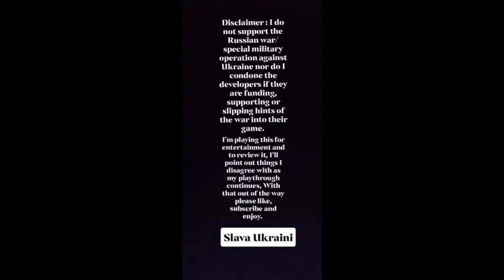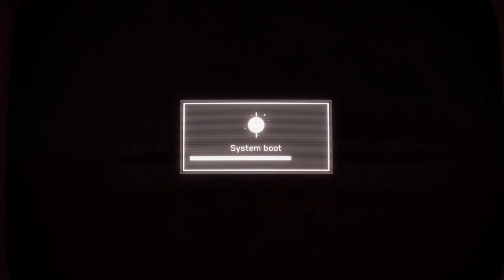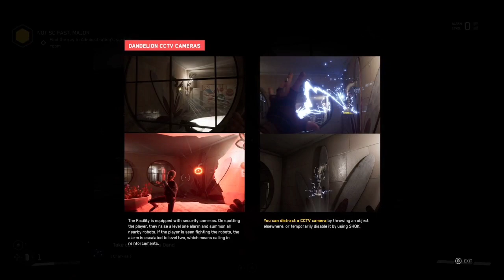Atomic heart part 1! Crazy robots?